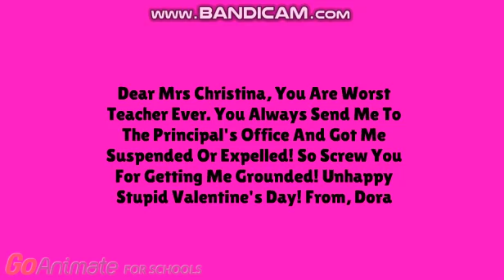Dora Gets Grounded On Valentine's Day (Valentine's Day Special)